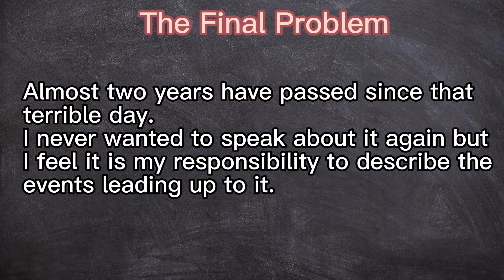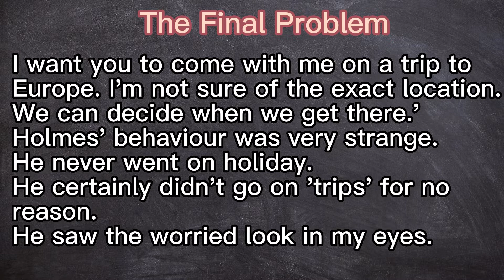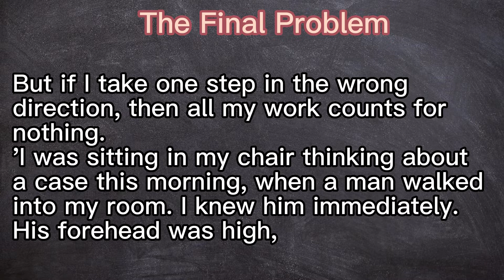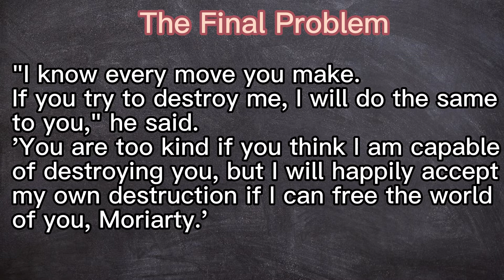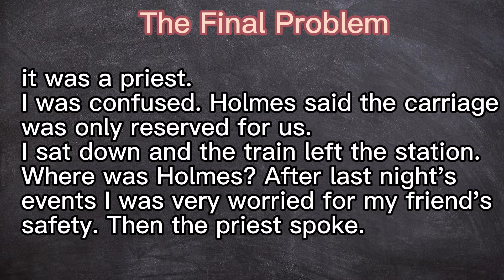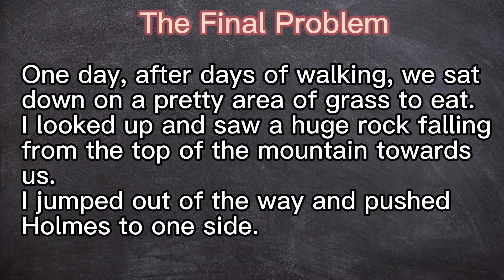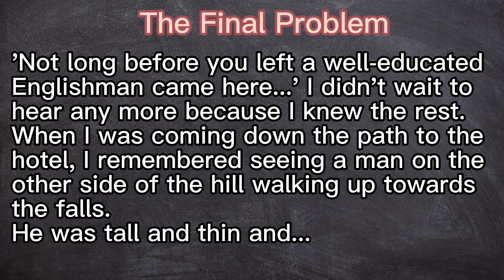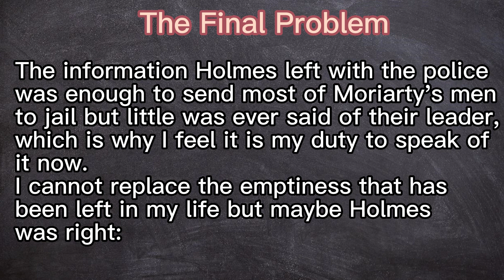Learn English Through Story ★ Subtitles: The Final Problem.